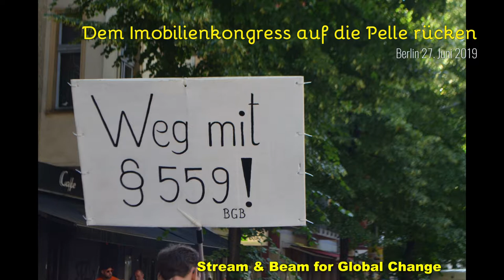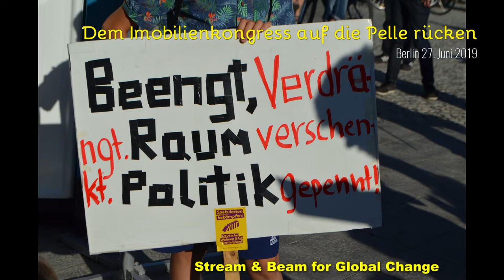Demo Immobilienkongress Redebeitrag 06